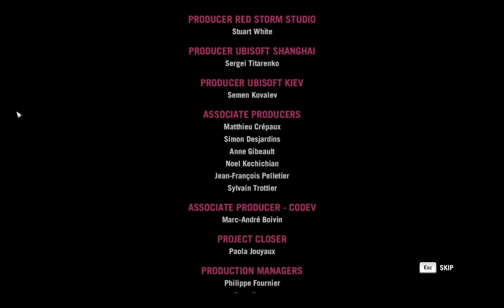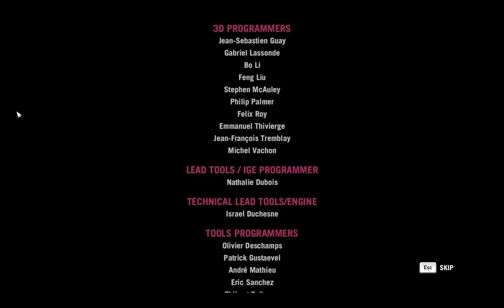Far Cry 4 Walkthrough Part 21 | Ashes to Ashes & Confront Pagan | walkthrough farcry4 #2014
"Far Cry 4: A Himalayan Adventure of Chaos and Freedom | Game Overview"

Embark on an unforgettable journey to the breathtaking world of Kyrat in Far Cry 4! Immerse yourself in a captivating tale of rebellion, survival, and untamed landscapes as you navigate through the heart of the Himalayas. In this action-packed video game, you'll explore a beautifully crafted open-world environment, teeming with danger and opportunity at every turn.

🏞️ Explore the Majestic Landscapes: Get ready to be awed by the stunning landscapes of Kyrat, from lush forests and snow-capped mountains to bustling villages and ancient temples. Roam freely through an expansive open world, uncovering hidden secrets, engaging in intense firefights, and encountering diverse wildlife.

💥 Engage in High-Octane Action: As Ajay Ghale, a young man returning to his homeland to fulfill his mother's last wish, you'll find yourself caught in the midst of a civil war. Join the resistance against the oppressive rule of Pagan Min, a ruthless dictator, and his brutal regime. Wield an arsenal of weapons, explosives, and vehicles as you liberate outposts, sabotage enemy installations, and ignite chaos across the region.

🔥 Choose Your Path: Far Cry 4 offers a dynamic gameplay experience with its unique choices and consequences system. Make decisions that shape the outcome of the story and impact the lives of the people of Kyrat. Align yourself with charismatic rebel leaders or make morally complex choices that blur the lines between right and wrong.

🐘 Encounter Exotic Wildlife: The Himalayan wilderness is not only a playground for human conflict but also home to a diverse range of wildlife. Encounter majestic elephants, fearsome predators, and exotic creatures as you traverse the untamed terrain. Harness the power of the environment and wildlife to gain the upper hand in battles.

🎯 Co-op and Multiplayer Madness: Dive into co-op multiplayer mode and join forces with a friend to tackle challenges, missions, and chaos-filled escapades together. Or, engage in thrilling multiplayer battles in the expansive open-world setting, where unpredictable encounters with other players keep the excitement alive.

🎶 Immerse Yourself in Kyrat's Culture: Delve into the rich culture and traditions of Kyrat as you interact with its inhabitants and discover its history. Participate in unique activities such as hunting, crafting, and racing, providing a deeper layer to the overall gameplay experience.

Unleash your inner adventurer and set forth on an epic journey through the untamed Himalayas in Far Cry 4. With its captivating narrative, explosive action, and stunning visuals, this game promises an exhilarating experience that will leave you craving for more. Are you ready to face the challenges, make impactful choices, and become a true legend in Kyrat's tumultuous landscape? 🎮🏔️